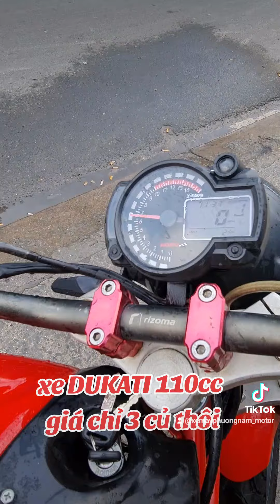Bờm xe máy ☆☆ xe máy giá rẻ ♤♤♤ síp xe toàn quốc ♡♡♡ hỗ trợ góp 0đ